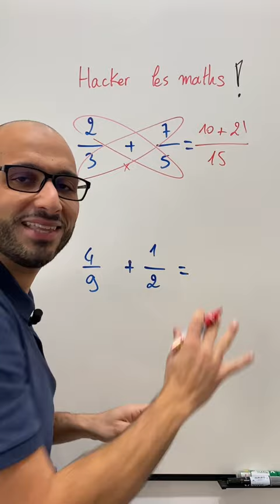LA TECHNIQUE DU PAPILLON 😎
Tu connais la technique du papillon pour additionner des fractions ?
Je te l'apprends dans cette vidéo 😊